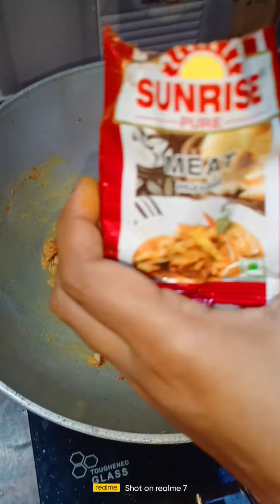রুটি দিয়ে খাবার জন্য অসাধরন আলুর একটি রেসিপি।। potato recipe..